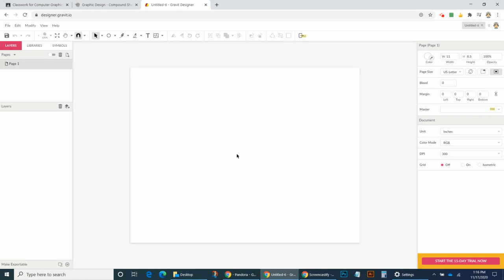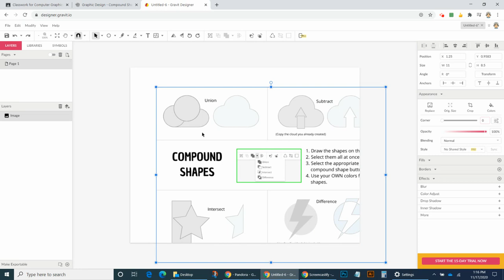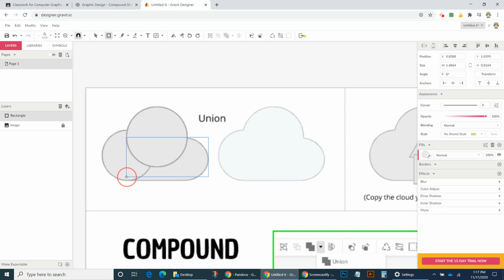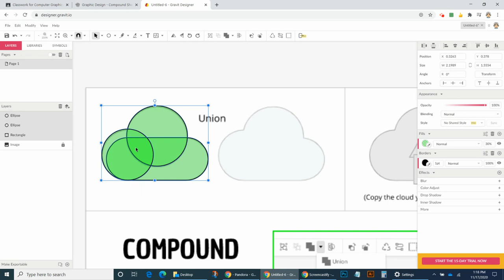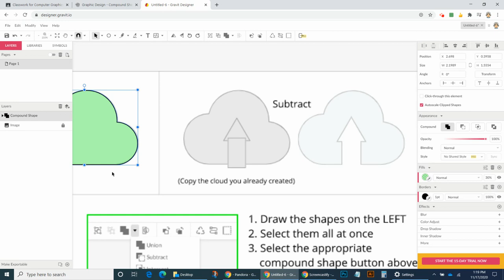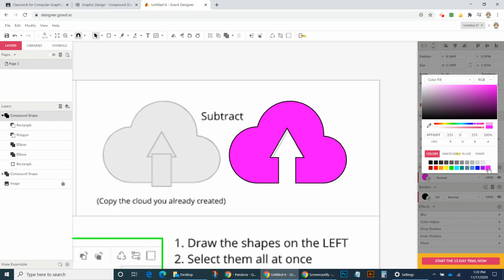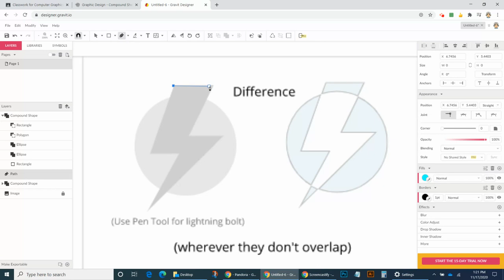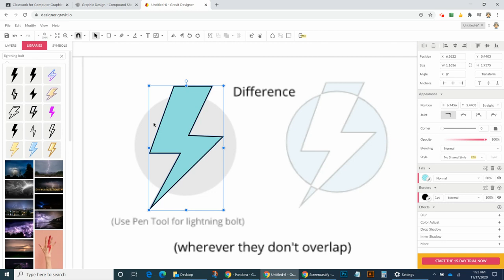Compound Shapes 1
How to use the "Create Compound Shape" tools in Gravit Designer